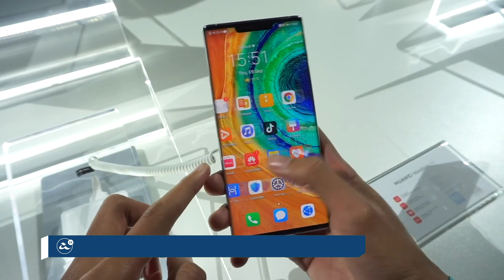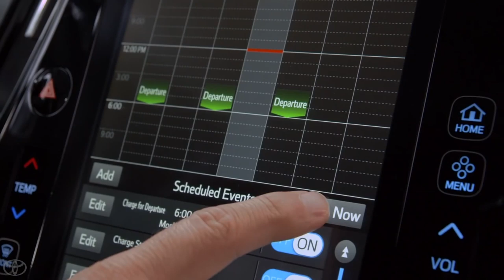Amanz24 - Huawei Mate 30 Pro 5G Berharga RM4199, Samsung Galaxy Home Mini Bakal Diperkenalkan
Huawei Malaysia mengumumkan penawaran variasi baru untuk siri Mate 30, iaitu Huawei Mate 30 Pro 5G. Ia membawakan cip Kirin 990 5G dan cip pemprosesan pengimejan ISP 5.0. Di Malaysia, ia ditawarkan pada harga RM4199 dan boleh didapati bermula 7 Februari 2020.

Samsung bakal melancarkan speaker bersaiz kecil yang dinamakan Samsung Galaxy Home Mini. Ia dilengkapi pemancar infra merah yang membolehkan kawalan peranti tanpa sambungan internet. Ia dijangka akan diperkenalkan di Korea Selatan pada 12 Februari kelak.

Selain itu, pihak Black Shark dan Xiaomi dikatakan akan melancarkan Black Shark 3 dan Xiaomi Mi 10 secara atas talian. Ia adalah disebabkan oleh wabak Koronavirus yang melanda sekitar China. Namun, tarikh pengenalan peranti masih belum diketahui.

Seterusnya, Toyota dan Panasonic dilaporkan membuka perniagaan pembangunan bateri untuk kenderaan elektrik iaitu Prime Planet Energy and Solution. Ia akan mula beroperasi pada bulan April 2020 dan menawarkan bateri untuk pembina kenderaan elektrik di seluruh dunia.

Akhir sekali, Maxis dan Astro menawarkan berkas internet jalur lebar serta televisyen satelit baharu bermula dari RM189 sebulan. Menerusinya, pengguna Astro boleh melanggan Maxis Home Broadband pada kelajuan 300Mbps, 500 Mbps dan 800 Mbps dengan pakej Astro bermula dari RM39.95 sebulan.